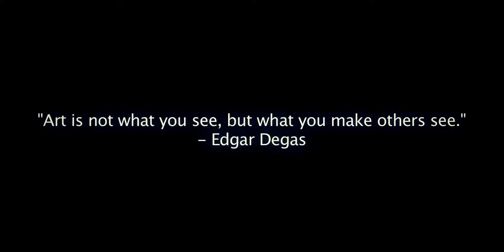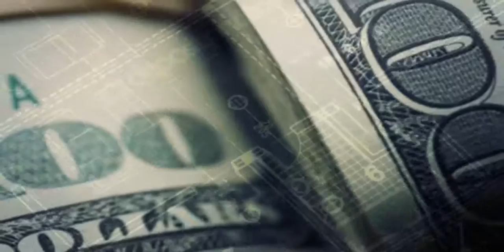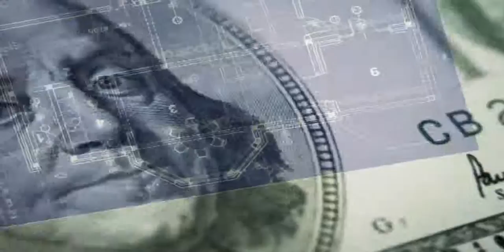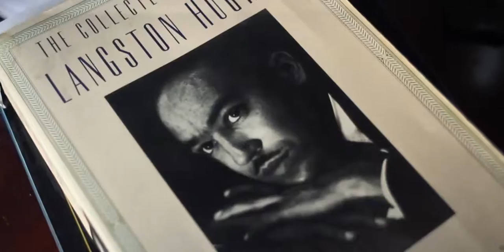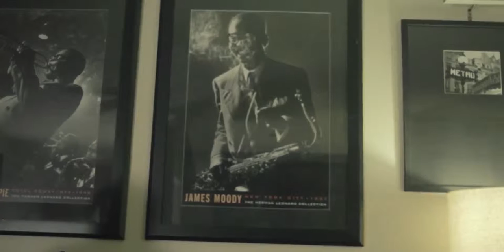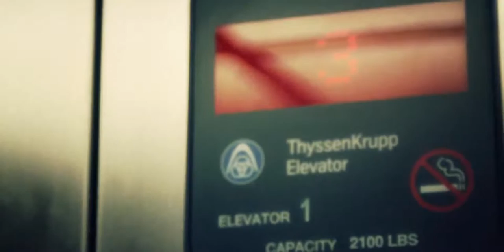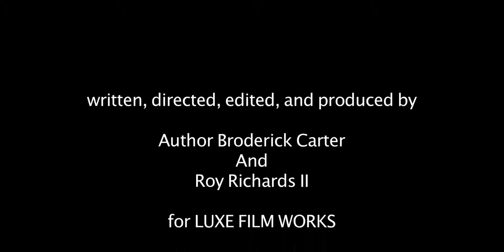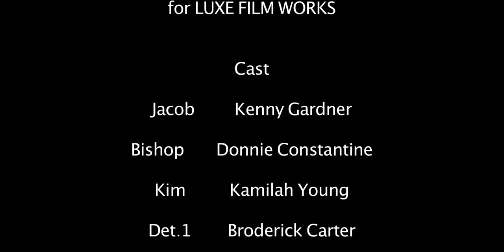Watercolors - Best Canon short film / Luxefilmworks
The Luxe Film Works premier short film. Inspired by all the music used in the project, This award winning short is a suspenseful, artistic, and music driven work created to showcase the directing styles of Roy Richards and Author Broderick Carter, the creative minds behind the brand Luxefilmworks. The original version is on Vimeo.